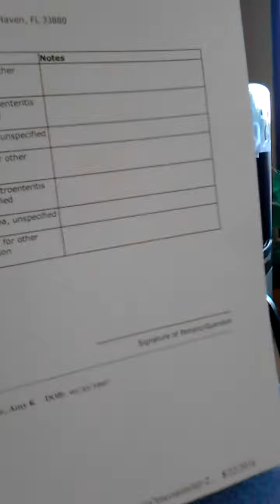Labcorp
Blood work done for hormonal and thyroid and others

Facebook
Instagram amysine234567 or amysine10